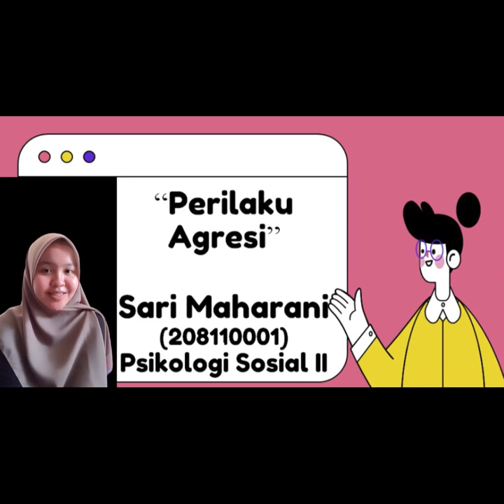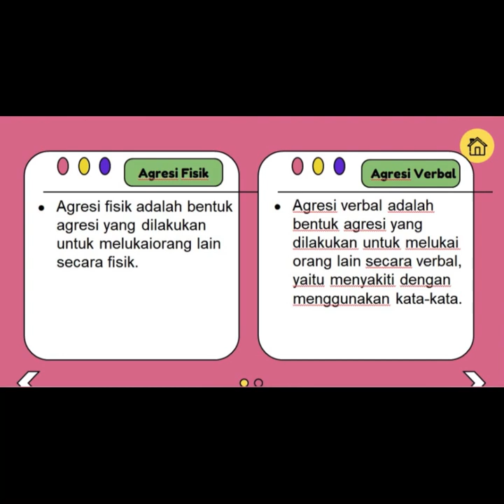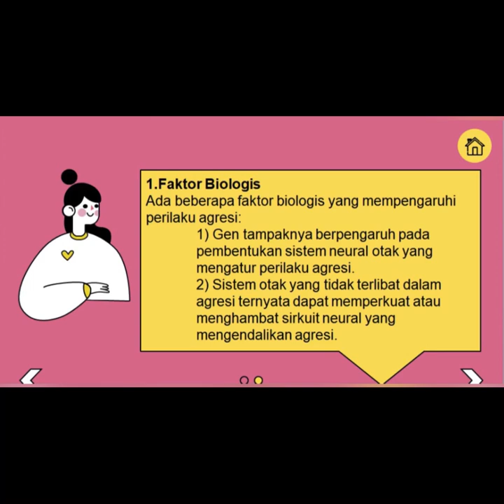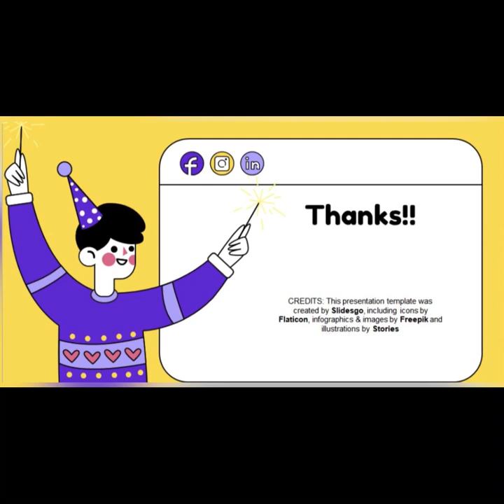PERILAKU AGRESI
VIDEO ini menjelaskan tentang Agresi, jenis agresi dan teorinya. semoga video ini bermanfaat